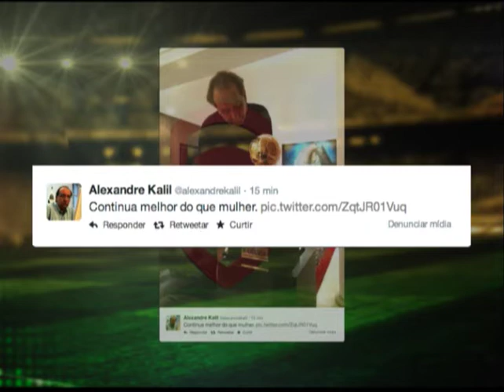Só Esportes - Bloco 03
Data de exibição: 24/07/2014
Apresentação: Yara Fantoni
Produção: Daniele Freire
Veículo: TV Horizonte